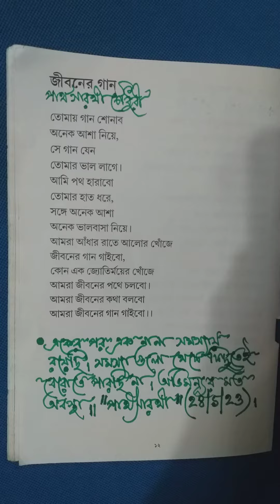* Poem : " Jiboner Gaan." Written & Reciting by Partha Sarathi.